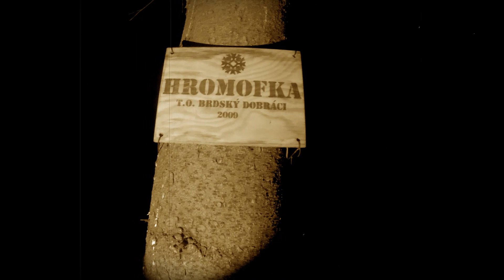147 Trampové na Brdech CXLVII LEDEN 2018, MOUDRÉMU NAPOVĚZ